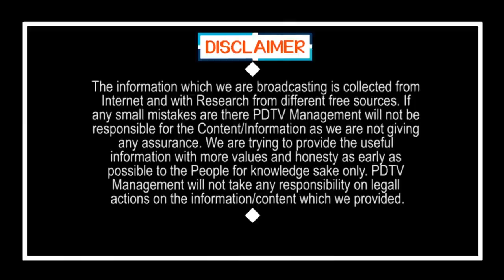Ys Jagan | Bandi Punyaseela | పుణ్యశీలకు సహకరించండి ఆదేశాలిచ్చిన జగన్ | PDTV News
పుణ్యశీలకు సహకరించండి ఆదేశాలిచ్చిన జగన్